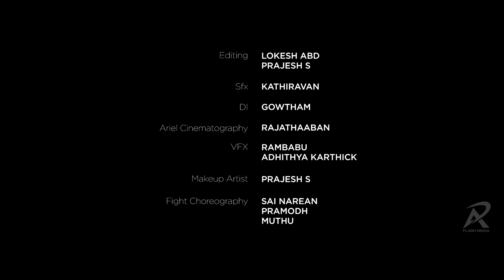Repeaters -Tamil Short Film l AR Flash Media l Thriller l Horror l 18+ video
தங்கள் ஆதரவுக்கு நன்றி..
Cast- Sunil kumar | muthu | Akash | Rambabu | Pramodh

Written and directed by- Sakthi

Produced by - AR Flash Media

Direction department- Sai Narean | Pramodh | Prajesh

Music director- Arish

Cinematographer- Rajathaaban

Assistant Cinematographer- Vijay

Editing- Lokesh raj | Prajesh

Presented by - Rm Enterprises

Make-up artist- Prajesh

Vfx- Ram babu | Adhithya Karthik

Sfx- Kathiravan

Sound mixing- Narendran